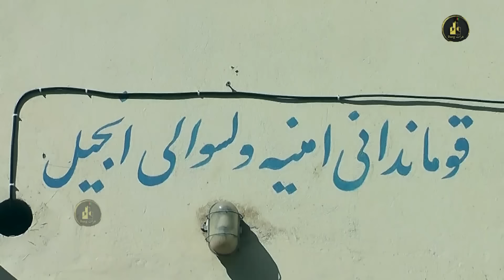امارت اسلامی گیلک و چلچله را به جرم دزدی دستگیر کردن !| گلیک دزد شدن !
لطفا برای حمایت از کانال یوتیوب هرات Burg را سابسکرایب کنید
هشدار !
Warning !